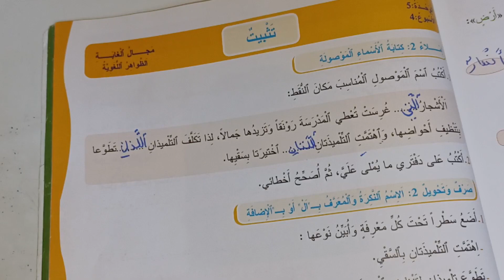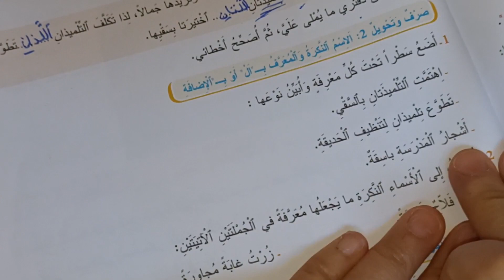المفيد في اللغة العربية المستوى الرابع صفحة:183/تثبيت